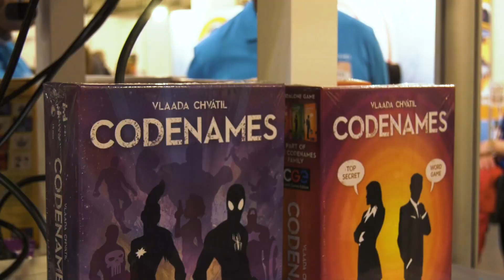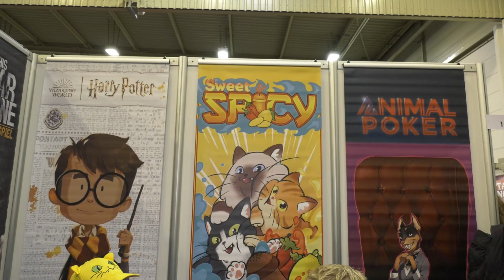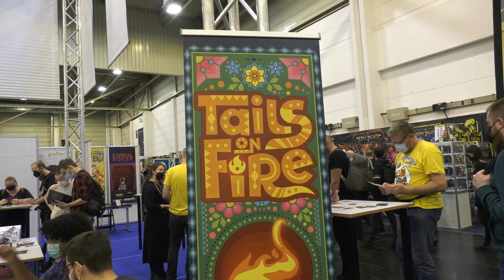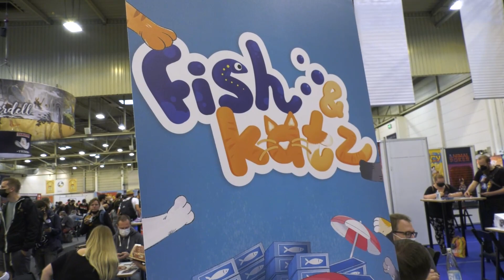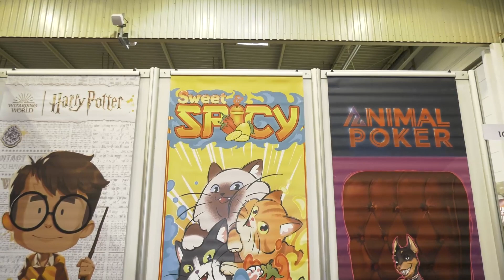SPIEL 2022 - HEIDELBÄR GAMES - Heiko Eller-Bilz im Interview - Spiel doch mal!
Julia, Steph, Nico und Christoph haben auf der SPIEL 22 verschiedene Verlagsvertreter besucht und mit Ihnen über die aktuelle Lage des Verlags sowie die Neuheiten unterhalten. In diesem Video hat Steph Heiko Eller-Bilz von HeidelBÄR Games zum Interview getroffen.